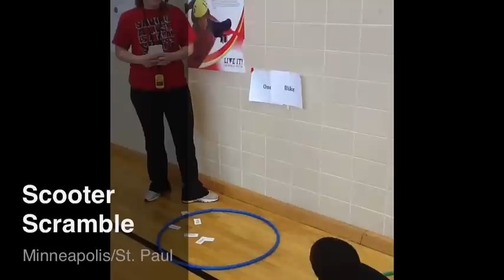Scooter Scramble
Literacy in PE